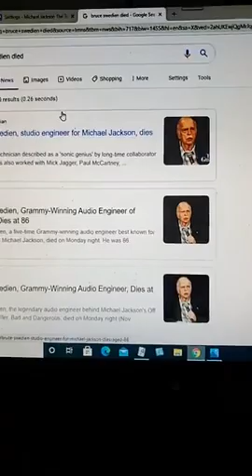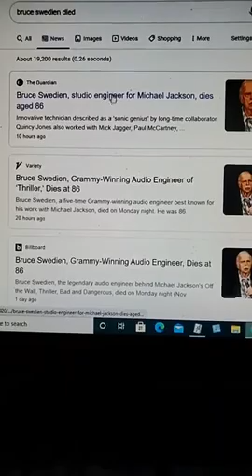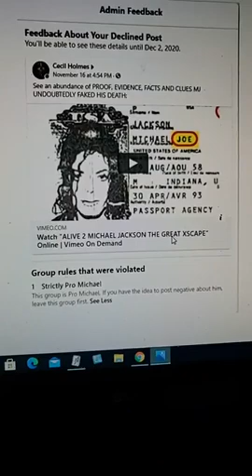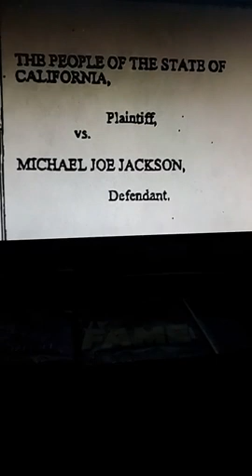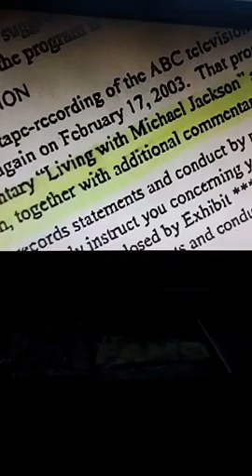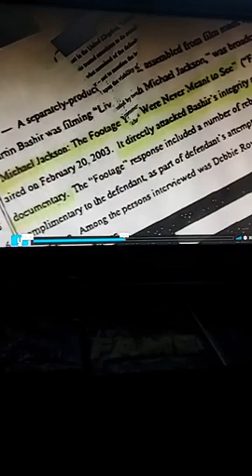Do MJ Fans PREFER Michael Jackson Dead?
Investigation journalist Pearl Jr has spent 11+ years investigating the "death" of Michael Joe Jackson to learn that ABSOLUTELY NOTHING PROVES MJ IS DEAD!

IT'S ALL SMOKE & MIRRORS, do you want to learn more?  for all the links to the 4 part, 350 minute Alive Docu-series.

And to watch the short film that demonstrates what happened on June 25, 2009 behind the scenes that is based on the FACTS from Alive 2, go